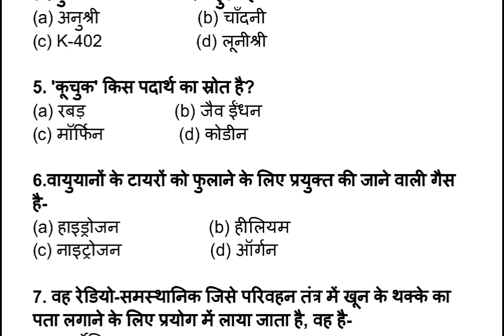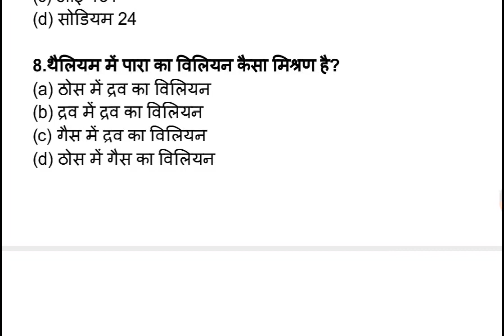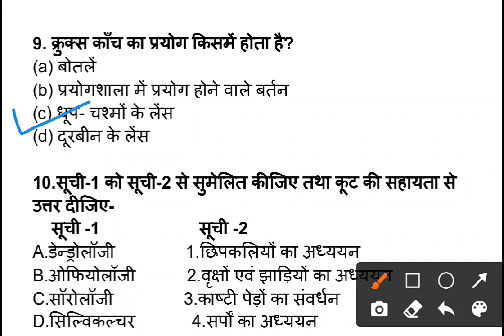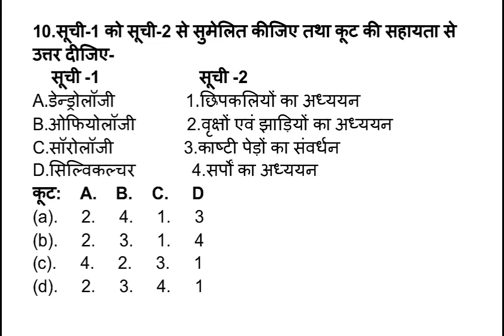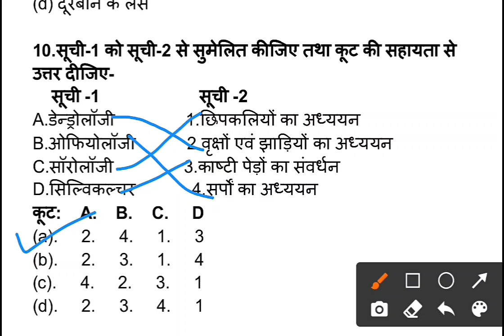UP PCS Pre 2021 Test Series | Test-9 General Science सामान्य विज्ञान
uppsc prelims 2021 test series.